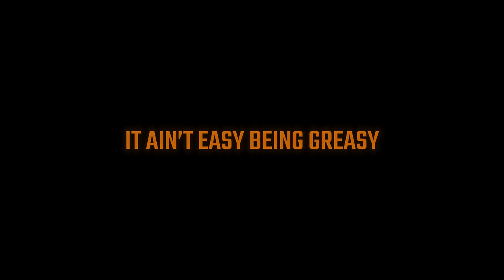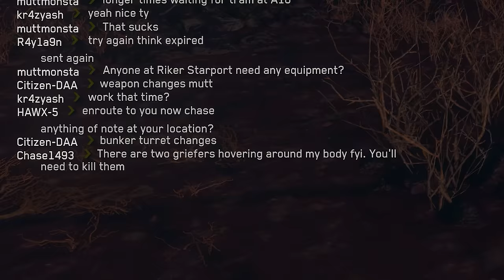BEST PLACE TO PIRATE IN STAR CITIZEN: PICKER'S FIELD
Forget Jumptown. Forget Brio's. THIS is Picker's Field, the new mecca for Piracy in Star Citizen! Will 3.23 change this? Big shoutout to Bored Gamer, Morphologis, SaltEMike, Olli43, Level Cap Gaming, Bedbananas, Captain Berks, Avenger One, SKUNK WORKS Katie Byrne.. Love y'all :) starcitizen piracy citizencon Inside Star Citizen: First-Person Assertion

1) LIKE THE VIDEO!
(Just say Hello or call me a Neckbeard... since all comments help a video!)

► AND IF YOU WISH TO SUPPORT ME EVEN FURTHER:
🔥"SUPER THANKS" COMMENTS

0:00 - INTRO
1:09 - A PIRATE'S CHAT
5:37 - AGAINST ALL ODDS
12:20 - IT AIN'T EASY BEING GREASY
14:11 - WITH A LITTLE HELP FROM YOUR FRIENDS
22:08 - A SMOOTH TRANSACTION
23:10 - IT'S A BLOODY INVASION